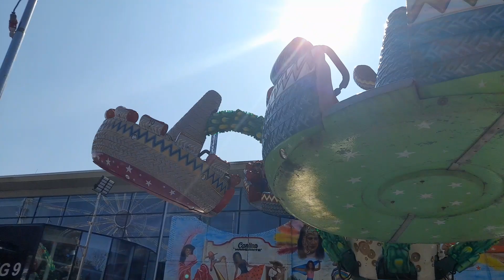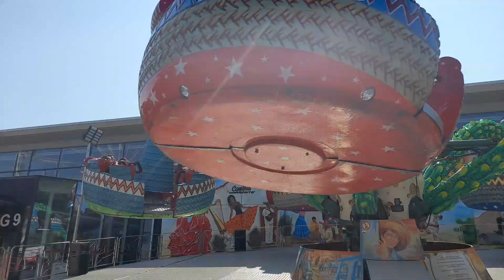Sombrero Wiesbauer offride Salzburg Dult 2023